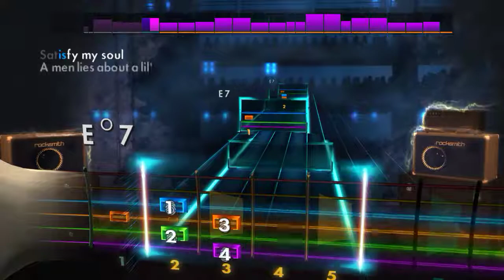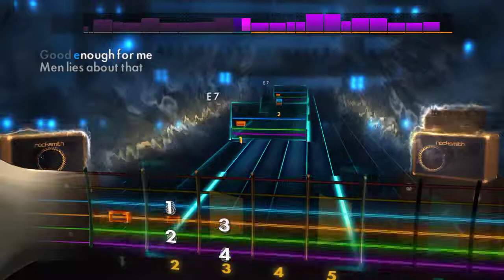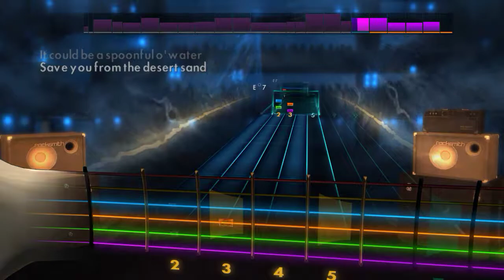Howlin' Wolf - Spoonful - Rhythm Guitar Rocksmith2014